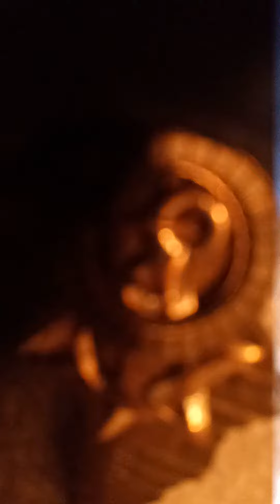August 2, 2023